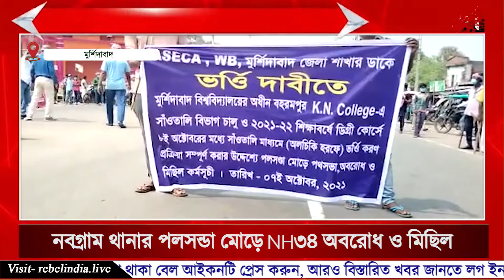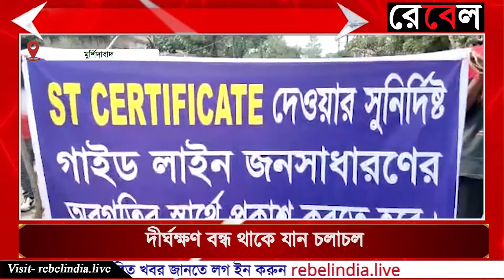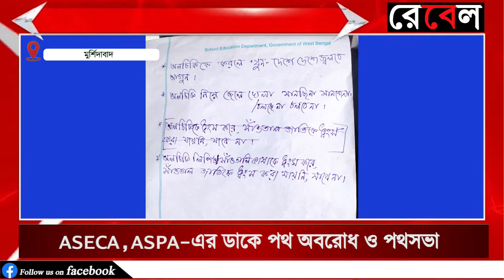NH34 blockade and procession at Palsanda intersection of Nabgram police station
নবগ্রাম থানার পলসন্ডা মোড়ে NH৩৪ অবরোধ ও মিছিল

 ASECA, ASPA-এর ডাকে পথ অবরোধ ও পথসভা

দীর্ঘক্ষণ বন্ধ থাকে যান চলাচল